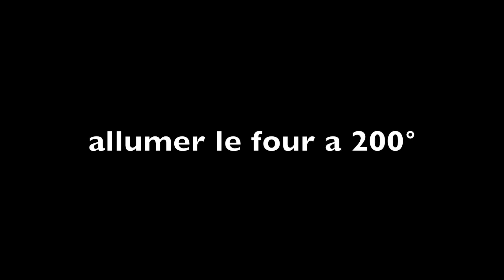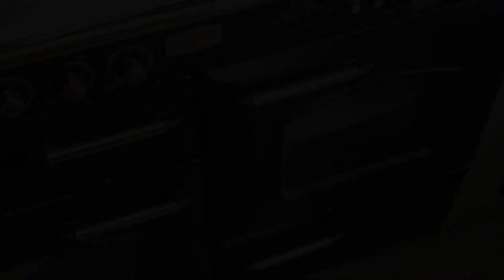feuilletée epinard saumon mozzarella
Cette recette pour réaliser un repas simple, rapide et délicieux.
Saumon , épinards, mozzarella, date feuilletée et c'est parti!! Essayez et vous verrez!!!
A table !!! recettes de cuisine simples à réaliser.